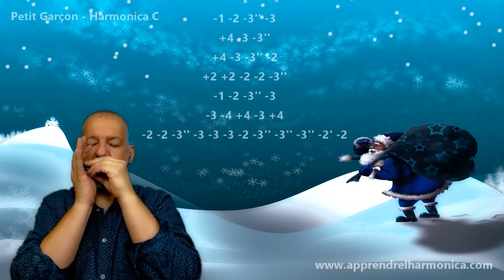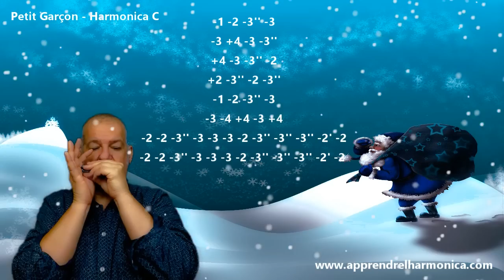Petit garçon - Chant de Noêl - Harmonica C